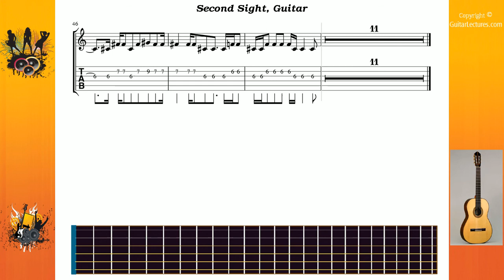Second Sight - Lacebo - Guitar